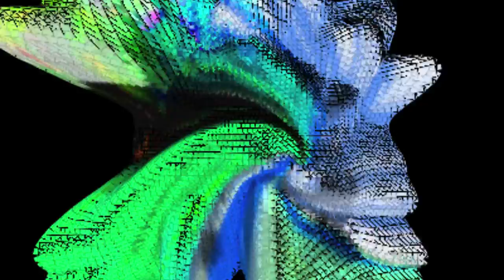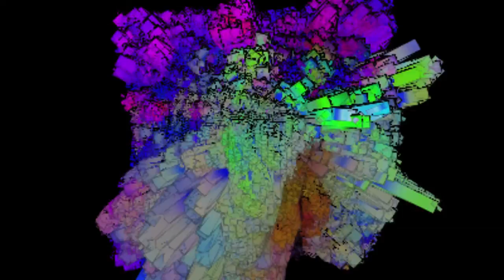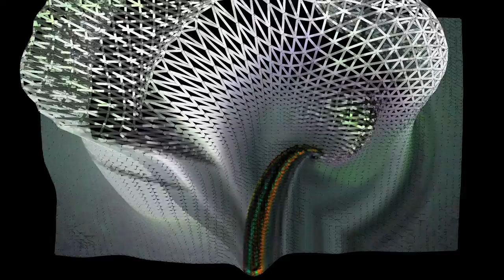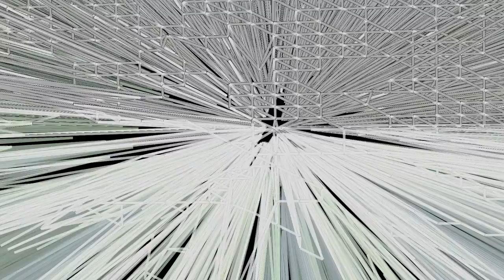Gone Inside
"Gone Inside", another beautiful work from Luisa Mei
She just made the coolest shirts for sale, check em' out
this reminds me of this moment I had when I was floating between life and death. There was all this intense energy going on around me, while my body flat lined, over and over. I floated in and out, and in the tiniest of voices or thoughts or impulses, I was having this life defining conversation with myself, which at the time felt like it was just some chit chat on the edge of a cliff. It was as vivid and as powerful as the most sensory overwhelming sights or sounds or feelings, and it was also a tiny blip in this realm...